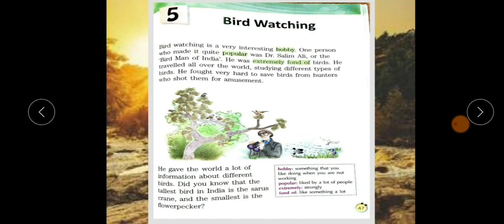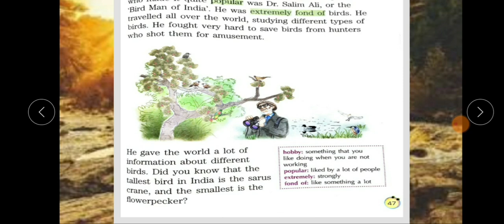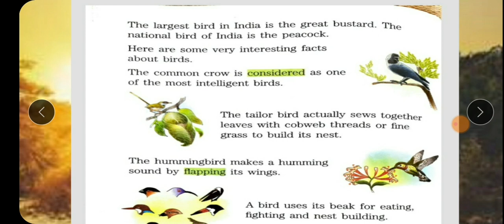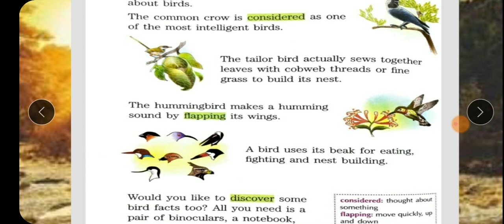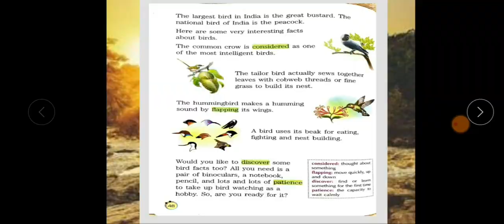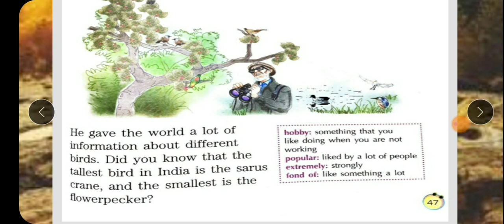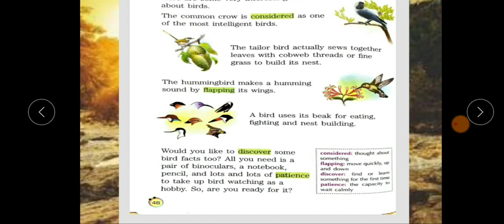Class-2 Bird watching ( Explanation)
Chapter- 5 Bird watching